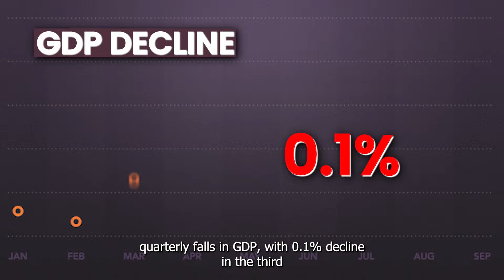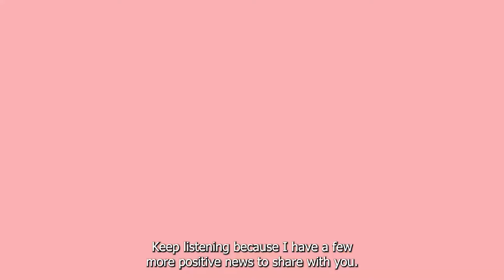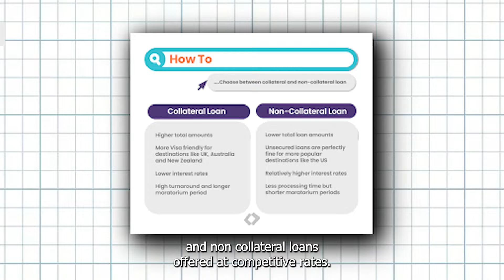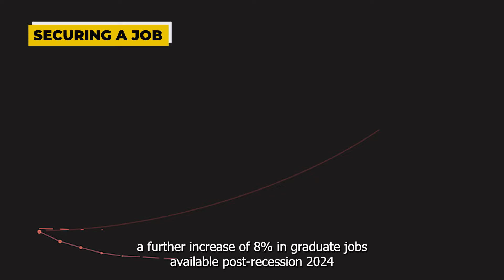Studying Abroad in Recession | Recession in The Uk: Is This The Right Time To Study?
👉 Take our FREE School Explore Tool, to understand your strengths and weaknesses and know which schools you can target: 🔗

WHY should you book it?
✅ If you want a detailed analysis of your Profile strengths and weaknesses
✅ If you want to know which exam to focus on and when to give it?
✅ If you want a Personalized list of Dream, Competitive and Safe schools
✅ If you want to 3X your admit chances

🌪️ Weathering the UK Recession: Your Study Abroad Guide for 2024 🇬🇧📘

Dive into the heart of the UK recession and uncover how it shapes your study abroad journey in 2024! 🎓 With inflation hitting a 41-year high 📈 and the economy facing challenges reminiscent of historical downturns, the prospect of studying in the UK might seem daunting.

Yet, opportunities abound 🚀 for those ready to navigate these turbulent times. Our comprehensive video guide 📹 illuminates the path forward, blending expert analysis 🔍 with actionable advice ✅ to ensure your academic and professional success amidst the UK recession.
Join us as we navigate through this storm 🌪️ and find your beacon of hope 🌟 in your pursuit of higher education in the UK.

What to Expect from Our Video:
1️⃣ UK Recession Overview: Understand the current economic climate, with insights into inflation rates and GDP declines. Explore the potential parallels with the 2008 crisis and the implications for today's students.
2️⃣ Navigating Tuition and Living Costs: Learn why UK universities may not significantly increase fees despite the UK recession and how to strategically manage living expenses.
3️⃣ Securing a Job Post-Study: Discover the promising job market awaiting graduates, buoyed by historical data and current hiring trends, even in the midst of the UK recession.
4️⃣ Visa Insights and Student Intake: Be encouraged by the surge in UK study visas and what it signifies for international students, particularly from India.
5️⃣ Opportunities Beyond the UK Recession: Gain perspective on the post-recession landscape, with expert predictions of a return to lower inflation rates and a robust job market.
Embark on your study abroad journey with confidence, equipped with our insights into overcoming the challenges and seizing the opportunities presented by the UK recession. This guide is not just about survival; it's about thriving in adversity and emerging stronger on the other side.

Turn notifications on to never miss a guide that could define your future success.

🌍 Timestamps for Easy Navigation:
0:00 Introduction to the UK Recession and Its Impact
2:15 Understanding Tuition Fees and Living Expenses During the UK Recession
4:30 Job Market Prospects Amidst and After the UK Recession
6:45 Visa Trends and Student Intake During the UK Recession
8:50 Looking Beyond the UK Recession: Opportunities and Strategies
10:30 Conclusion and How to Prepare

Whether you're contemplating your next educational move or seeking reassurance about the future, our guide offers the clarity and confidence needed to navigate these uncertain times. Join us on this journey of discovery and resilience, and let's turn the UK recession into a catalyst for your global academic and professional achievements. 🌟